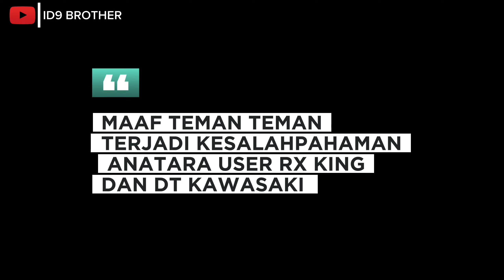SALAH PAHAM ABANG INI ‼️klx